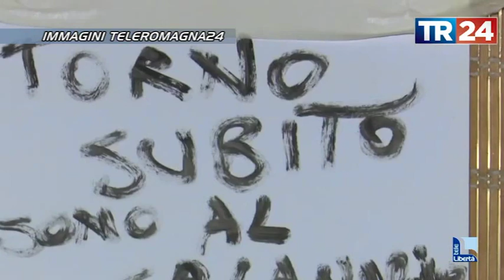Maila Conti resta in carcere, folla a Travo per il funerale di Leonardo Politi